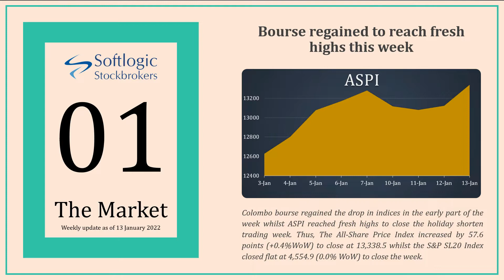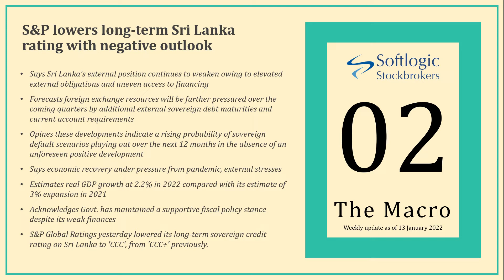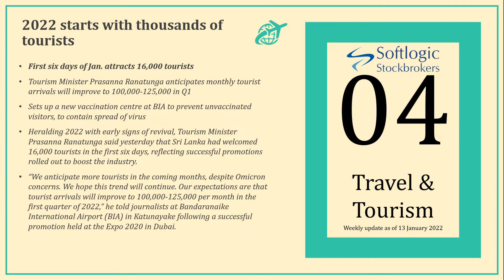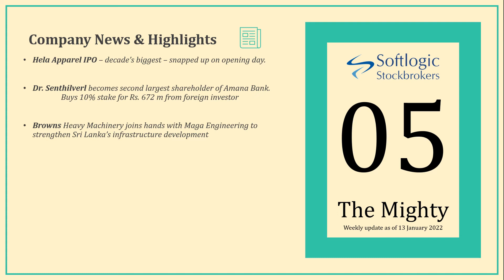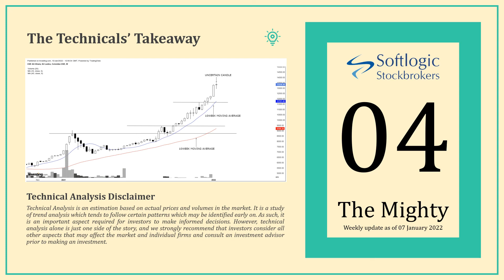The ASPI consolidates above 13,000 as the IPO run continues.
CSE Weekly Market Update 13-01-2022

A technical analysis into our expectations of the ASPI along with the key fundamental drivers for the week.

softlogicstockbrokers.lk